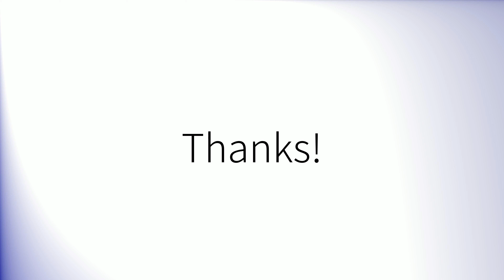Como pronunciar 'Interpretando' en español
How to pronounce 'Interpretando' in Spanish.
Comment prononcer 'Interpretando' en espagnol.
Wie man 'Interpretando' auf Spanisch ausspricht.
「Interpretando」のスペイン語の発音の仕方